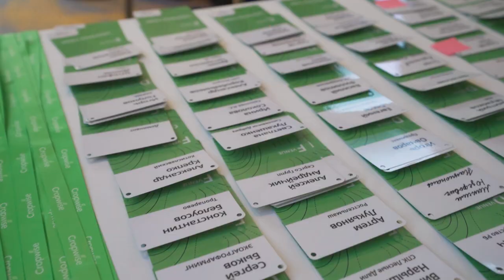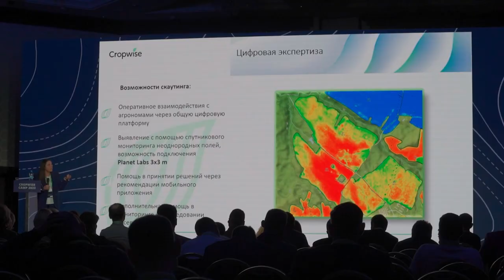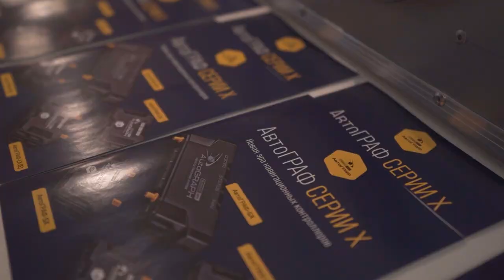Cropwise® Camp 2023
Современное агропроизводство с высоким уровнем рентабельности уже невозможно без точной цифровой системы учета, планирования, информации об истории полей, спутникового мониторинга состояния культур и систематизации огромного количества данных, влияющих на успешность бизнеса.

На прошедшем в Москве КропвайсКэмпе разработчики платформы Кропвайс (Cropwise®) встретились с агропроизводителями из регионов России, Казахстана, Беларуси, чтобы рассказать о новых функциях в процессе тестирования, предложить аграриям поделиться своим опытом и обсудить вместе развитие сельского хозяйства в направлении цифровизации.